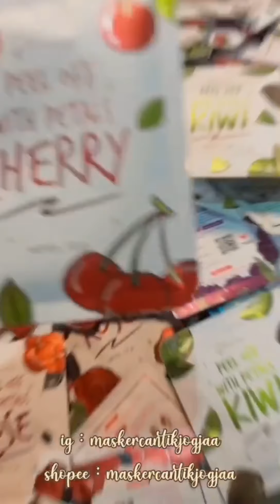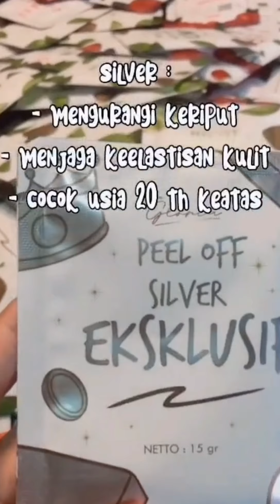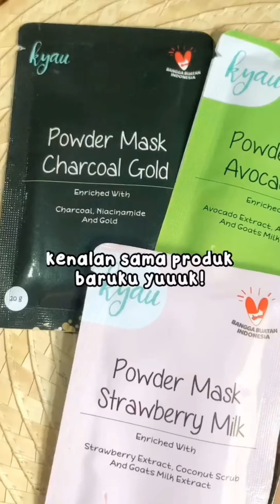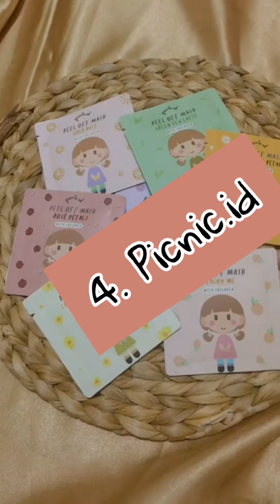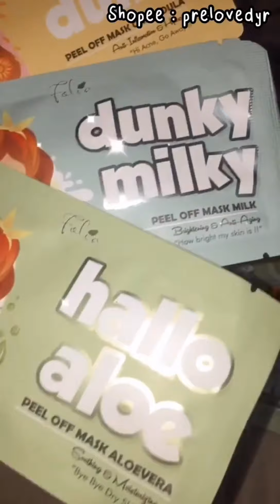Rekomendasi PeelOff Mask Murah BPOM - Top Peel Off Mask | Asmr Maskeran Ala Klinik Kecantikan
Bantu 10K Subscriber, Ada Masker Organik / Pell Off Mask Buat 5 Orang Pemenang.

Syarat :
- Komen Username Ig kalian (Pemenang Akan di DM via IG)
- Follow Instagram aku ( Pemeng di umumkan Di Story Ig ku)
- Ongkir Tidak Ditanggung Pemenang, jadi 100% Free
- Pemenang Dipilih Dengan Random Komen
- pastikan nonton dulu min 3 menit sebelum komen agar komen kalian menjadi top komen

Selamat Keracunan

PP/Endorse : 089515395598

Bye~